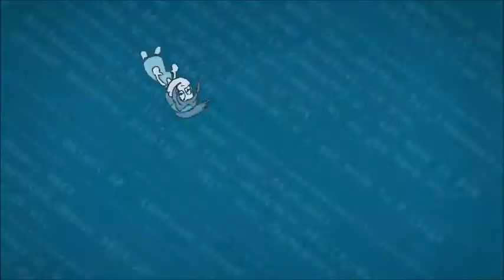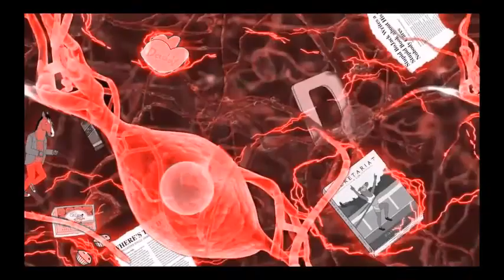Zeds Dead - Cowboy Butch Clancy Remix (Trippy Music Video Tribute)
Music: Zeds Dead & Omar LinX - Cowboy (Butch Clancy Remix)

Featuring scenes from Oblivion & Vapor, Persona 4, Rick and Morty and more. . .

I didn't create these clips, I merely synced them to one of my favorite songs. Hope you like it.